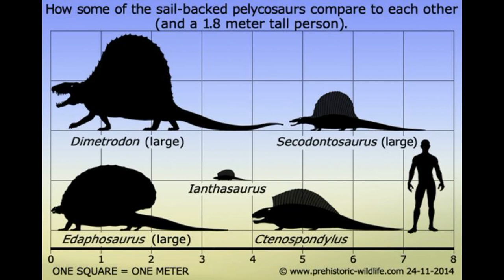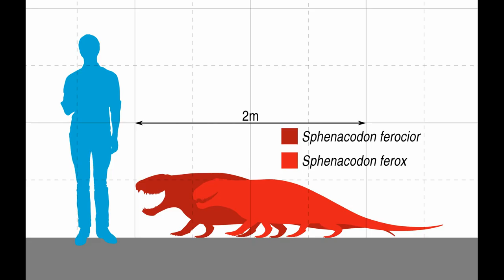Top 4 Rare and Unpopular Pelycosaurs-Sphenacodontidae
Ух.сделал!